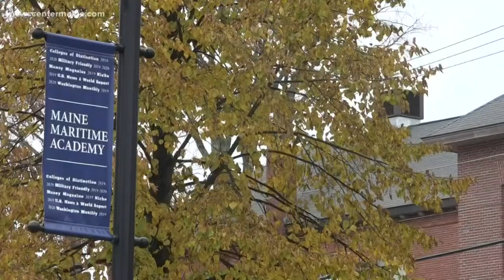Maine Maritime Academy is ranked best college for veterans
U.S. News and World Report recently named Maine Maritime Academy as the best college in the nation for veterans.